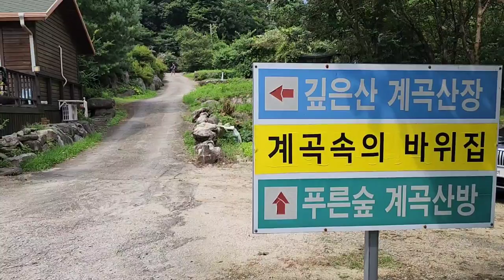[계곡 - 화악산계곡]수심 3m가 넘는 포인트와 다이빙과 스노클링이 가능한 화악산 계곡의 물놀이 장소 5곳 탐방, Deep water,diving, and snorkelling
화악산은 경기도 가평군 북면과 강원도 화천군 사내면에 걸쳐 있는 산이다
산의 높이는 1,468.3m로 경기도 최고봉이다
이곳 정상에서 발원된 물이 흘러 내리는 곳이 바로 화악산 계곡이다
이곳으로 흘러 내려서 가평천에 합류하여 거대하고 긴 가평천을 이룬다

오늘은 화악산 계곡의 물놀이 포인트 중에  수심깊은 계곡의 폭포와 소가 있는 5곳을 선정하여 탐방해 보여 드립니다